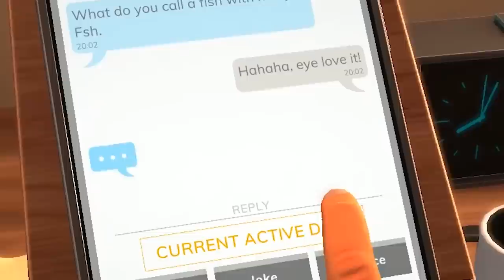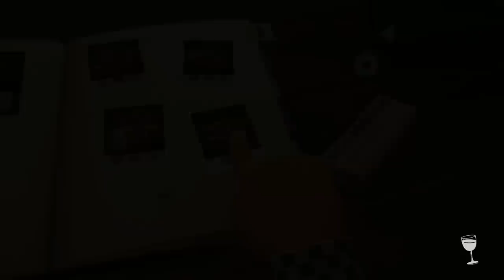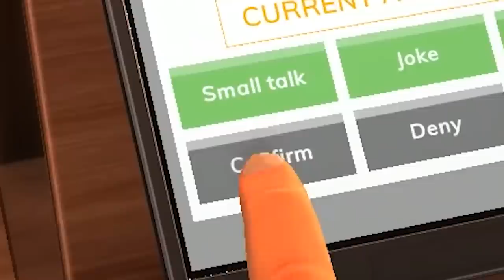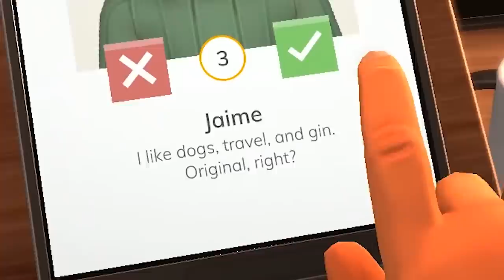Worst Dinner Date Ever ! Disaster Dating Simulator Awkward Fail Video Game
Today Im going out for dinner. I'm starving so I hope I can enjoy the food and company.  Everything could go well and be the best dates ever or they could be a disaster! Table Manners is a crazy fun physics-based dating simulator game :)  I hope you enjoy the video! :D